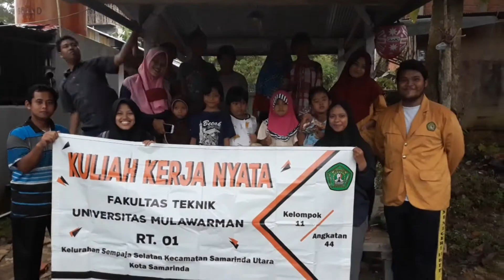KKN TEKNIK 2018 KELOMPOK 11, SAMARINDA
🌏Universitas Mulawarman, Samarinda, Kalimantan Timur, Indonesia
📅 Maret - April 2018